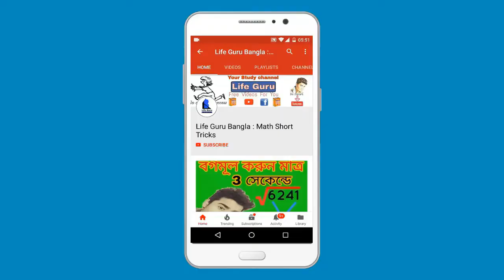উচ্চ মাধ্যমিকের বাকি পরীক্ষার | West Bengal 12th Exam Date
# উচ্চ_মাধ্যমিকের_বাকি_পরীক্ষার WB-HS-Exam-date-2020 # উচ্চ মাধ্যমিকের বাকি পরীক্ষার | West Bengal 12th Exam Date

West Bengal 12th Exam Date :-

   🔴29 Jun  :   Physics, Nutrition, Education, Accountancy

   🔴2 July   :  Chemistry, Economics, Journalism & Mass Communication,Sanskrit,
                        Persian, Arabic, French

   🔴6 July : Statistics, Geography, Costing and Taxation,Home
                       Management and Family Resource Management

          🙏🙏🙏🙏🙏🙏🙏🙏🙏🙏🙏🙏🙏🙏🙏🙏🙏🙏🙏🙏🙏🙏🙏How can I see my HS result?When HS Result 2019 will be declared?How can I check my hs result 2019 in Assam?How can I check my HS Result 2019 West Bengal?2020 Madhyamik Exam DateWbmp routine 2020Class 12 Exam Routine 2020Hs exam news 2020Hs exam 2020 new routineউচ্চ মাধ্যমিক রুটিন 20202020 মাধ্যমিক পরীক্ষার রুটিনh.s test exam routine 2019